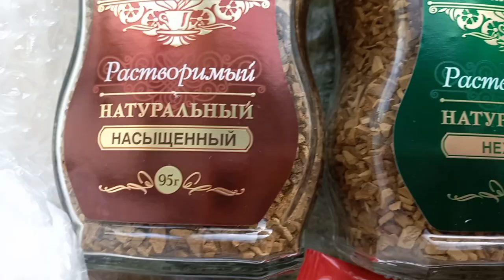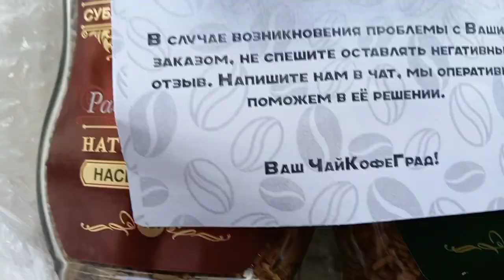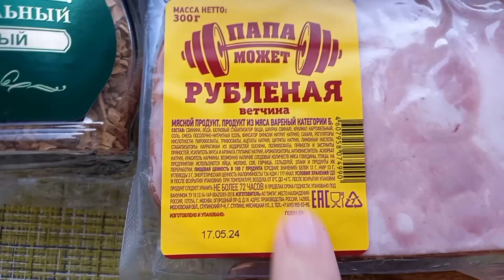Еле 🥵 дошла до🚶‍♀️ дома, эти 2км🤦‍♀️//Распаковка//(22.06.24)